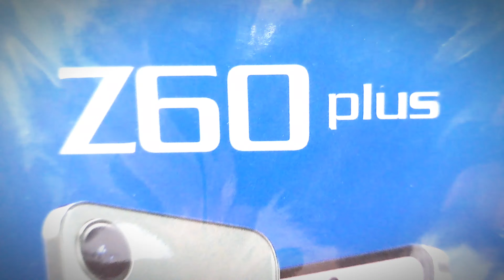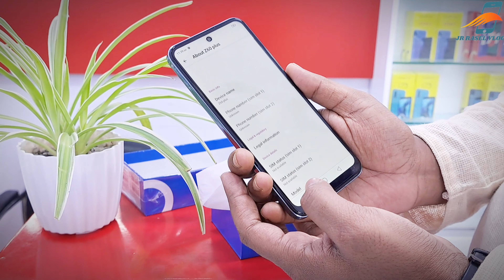Symphony Z60 Plus Review । ১২ হাজারে বাজারের সেরা ফোন ?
১২ হাজার টাকায় বর্তমানে বাংলাদেশের বাজারে সব থেকে সেরা ফোন।
Mobile Phone Price in Bangladesh Mobile Phones Symphony Z60 Plus
Symphony Z60 Plus price in Bangladesh

Symphony Z60 Plus - Specification
Price in Bangladesh
Official Price
6GB+128GB- 11,999 Taka
Launch
Announced
20 June 2023
Released
20 June 2023
BD Released
20 June 2023
Made by
China
Body
Dimensions (HxWxT)
164 x 75.6 x 8.65 mm (6.46 x 2.97 x 0.34 in)
Build Material
Front Glass & Back Plastic
Color
Reflective Blue & Metalic Silver
Weight
190 g (6.70 oz)
Display
Size
6.6 inches, 105.2 cm2
Type
Incell IPS LCD capacitive touchscreen, 16.7M colors
Bezel-Less Display
Punch Hole Display
Resolution
720 x 1600 pixels
Pixel Density
269 ppi density
Aspect Ratio
20:9 ratio
Multitouch
Yes
Screen & Body Ratio
81.2% screen & body ratio
More
- 90Hz Refresh Rate
Network
GPRS
EDGE
SIM
Dual SIM (Nano)
Technology
GSM / HSPA / LTE
2G Network
GSM 850 / 900 / 1800 / 1900 - SIM 1 & SIM 2
3G Network
HSDPA 900 / 2100
4G Network
LTE
Speed
HSPA 42.2/5.76 Mbps, LTE
Performance
OS
Android 12
Chipset
Unisoc Tiger T616 (12 nm)
CPU
Octa-core (2x2.0 GHz Cortex-A75 & 6x1.8 GHz Cortex-A55)
GPU
Mali-G57 MP1
- 650 MHz
- 64 bit
Memory
RAM
6GB
ROM / Internal
128GB
Variant
6GB/128GB
External Card slot
microSD, up to 256 GB
Primary Camera
Camera
50 MP, f/2.2, (wide)

2 MP, f/2.4
Resolution & Sensor
8150 x 6150 Pixels
Samsung Sensor
Features
1080p@30fps, 720p@30fps
Selfie Camera
Camera
8 MP, f2.0, (wide)
Resolution & Sensor
3264 x 2448 Pixels
Features
Face Beauty, Watermark, Display Flash
1080p@30fps, 720p@30fps
Connectivity
Wi-Fi
Wi-Fi 802.11, b/g/n
WLAN
Wi-Fi Direct, hotspot
Bluetooth
5.0, A2DP, LE
NFC
No
USB
USB type-C 2.0, USB On-The-Go
Infrared port
FM Radio
Yes
Browser
HTML 5
Sensors
Fingerprint
Side Mounted
GPS Sensor
Yes, with A-GPS
Proximity Sensor
Accelerometer
Compass / Magnetometer Sensor
Gyroscope Sensor
Light Sensor
Sound
Alert types
Vibration, MP3, WAV ringtones
3.5 mm Audio Jack
Yes
Loudspeaker
Yes
Battery
Battery Type
Non-removable Li-Po
Battery Capacity
5000 mAh battery
Charging Time
Up to 2:00 hours with 18W fast charging
Standby Time
Up to 148 hours
Talk-Time
Up to 38 hours
Internet Browsing
Up to 14 hours
Video Playback
Up to 16 hours
More
Extra Features
- SMS(threaded view), MMS, Email, Push Email, IM
- XviD/MP4/H.265 player
- MP3/WAV/eAAC+/Flac player
- Photo/video editor
- Document viewer
More
- Smart control
- Eye comfort
- Dark Theme Scheduler
- Screen Recorder
- Notification Light
- Anti Finger Touch Panel

For purchase contract:
Symphony narayanganj
Hasnat Square BB road chashara Narayanganj

JR RASEL VLOG